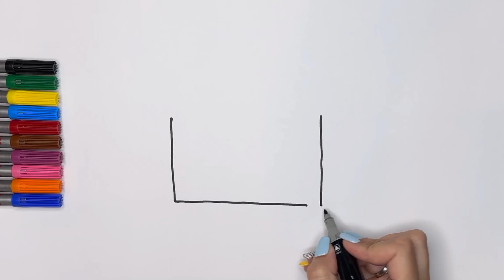Einen Briefumschlag malen | Draw an envelope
Hey, ich poste jeden Tag neue Videos.
Bei mir gibt es gemalte Bilder mit bunten Farben und demnächst auch Videos mit Bastelaktionen.

Ihr wollt mich unterstützen? Dann könnt ihr:
► Das Video teilen und mich weiterempfehlen

I have painted pictures with bright colors and soon there will also be videos with handicrafts.

you want to support me? Then you can:
► Share the video and recommend me
► Activate bell